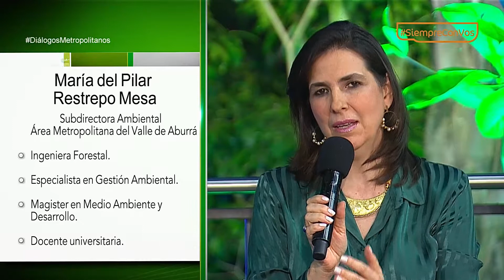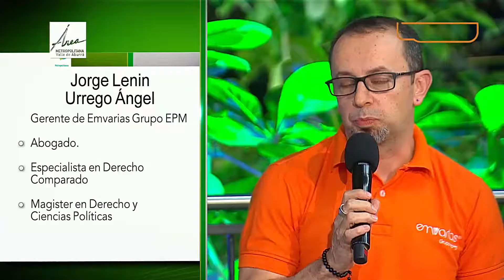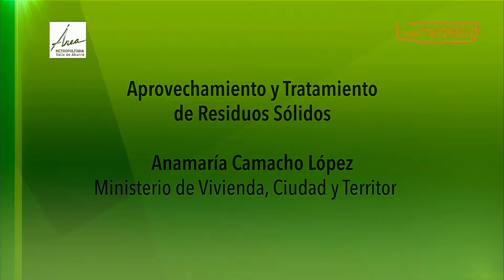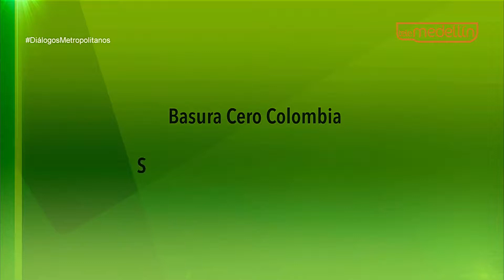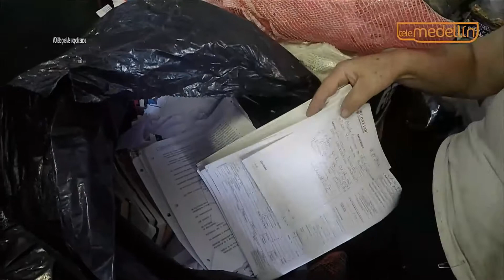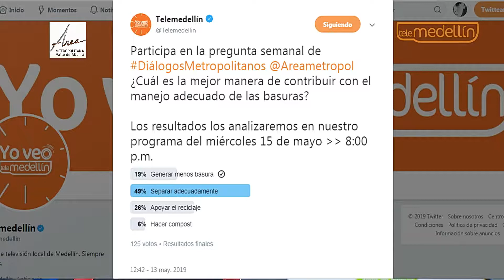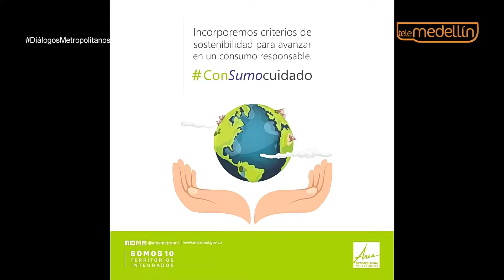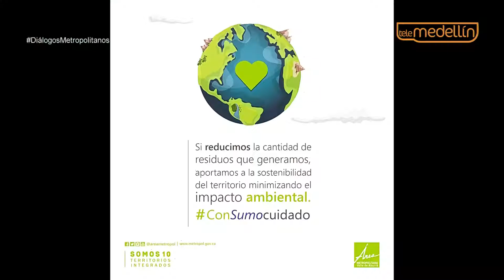Residuos sólidos [PROGRAMA Diálogos Metropolitanos - 2019-05-15] Telemedellín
En el programa Diálogos Metropolitanos del 15 de mayo conversamos sobre la gestión de los residuos sólidos en el Valle de Aburrá.